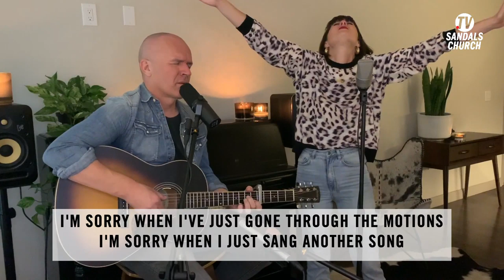Home Worship Experience | (Sandals Church Live Stream)